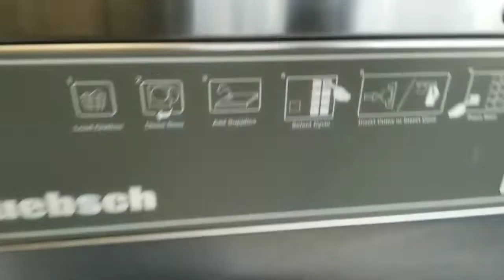loundryday# Síntomas De La Vejez, loundry Day